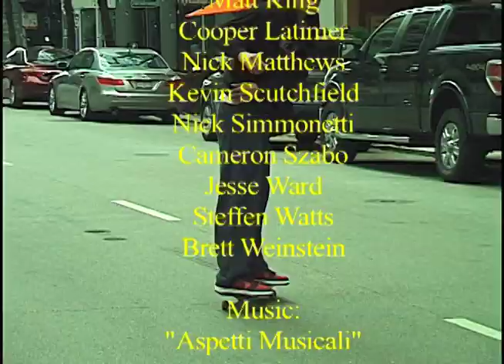"does it look like im still here?"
Featuring:
Ryan Bunch
Dakota Erwin
David Flaugher
Valentino Gocaj
Vince Guzaldo
Nick Matthews
Kevin Scutchfield
Nick Simonetti
Cameron Szabo
Jesse Ward
Steffen Watts
Brett Weinstein

2022 ⛄️💌